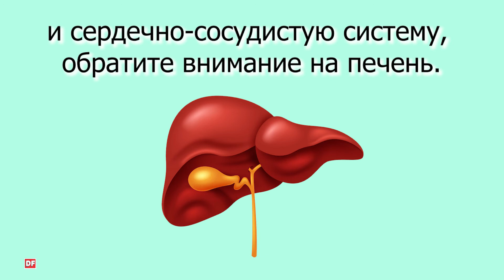О чем говорят наши ногти?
Ноготь – это пластина, состоящая в основном из ороговевшего белка кератина.
Здоровые ногти - ровные, гладкие, розовые, слегка блестящие.

Продольные полосы на ногтях сообщают о несбалансированном питании и плохой всасываемости полезных веществ из пищи.

Белые пятнышки - недостаток цинка или кальция. Белые отметины могут быть признаком грибкового поражения ногтевой пластины.

Если ногти внезапно побелели, проверьте пищеварительную и сердечно-сосудистую систему, обратите внимание на печень.

Чрезмерная краснота укажет на излишек красных кровяных телец, желтизна - на слабость печени или на проблемы с эндокринной системой.

Синюшность говорит о недостатке кислорода, низком уровне гемоглобина или плохом кровообращении.

Бесцветные ногти - свидетельство стресса и аллергии.

СЛЕДИТЕ ЗА СВОИМ ЗДОРОВЬЕМ!